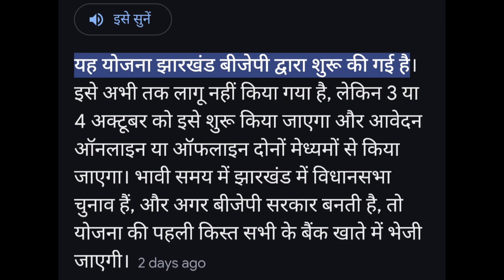Ghogho didi joyna kya hai, Jaldi se kar le sara documents ready,Jane kisko milega iska labh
He'll and welcome back to my channel so aaj hum jante hai ki ghogho didi yojna ky hai isme ky ky hota hai kisko paisa milega kitna milega ky ky documents chaiye etc.. is video ko pura dekhe Taki apko sara information pata chal ske